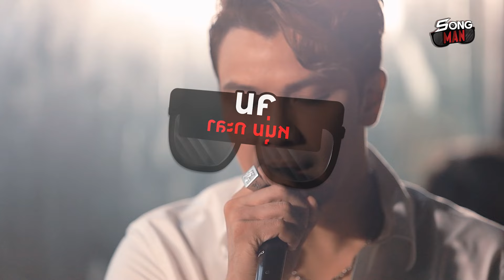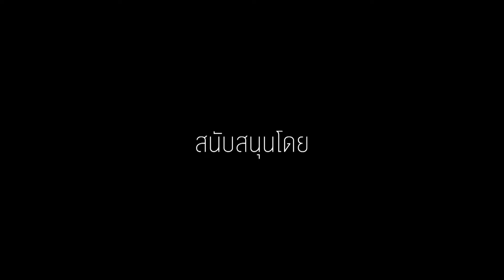จม - NUM KALA | Songman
Songman EP.4 'หนุ่ม กะลา' พา 'JOY'
เพลง : จม
ศิลปิน : หนุ่ม กะลา